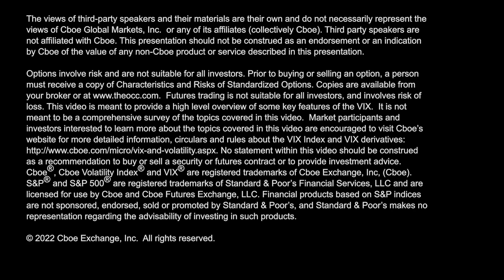How to Calculate the VIX Index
Scott Bauer @cboesib breaks down the $VIX and its relation to SP500.